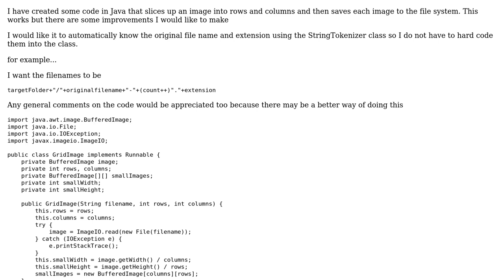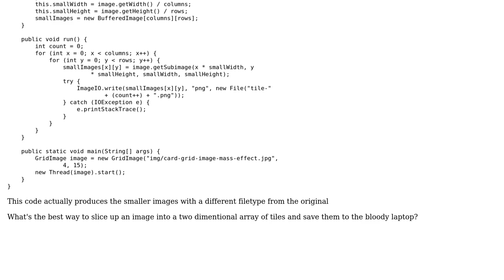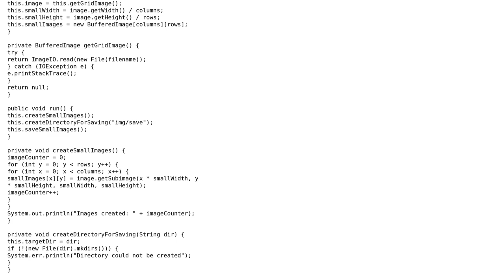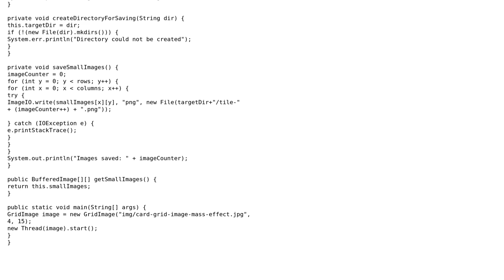Slicing up an image into rows and columns in Java (3 Solutions!!)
Slicing up an image into rows and columns in Java

With thanks & praise to God, and with thanks to the many people who have made this project possible! | Content (except music & images) licensed under CC BY-SA | Music | Images & others | With thanks to user pgras user John Pringle user Andras Kerekes and the Stack Exchange Network Trademarks are property of their respective owners. You are responsible for your own actions.